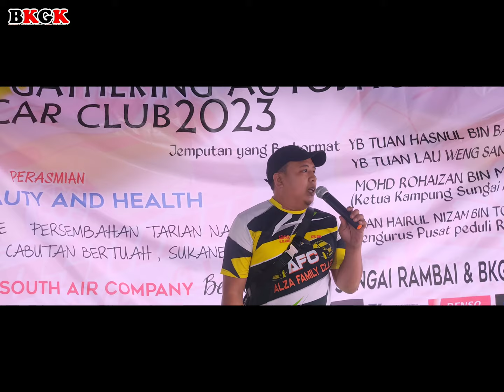S'A GATHERING AUTOSHOW CAR CLUB 2023. 14&15 JAN / JENJAROM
S"A GATHERING AUTOSHOW

14&15 JANUARI 2023
JENJAROM ,SELANGOR

Jutaan terima kasih di ucapkan kepada PENGANJUR UTAMA
South Air company
YT BEAUTY AND HEALTH atas penganjuran event permotoran kali ini.

BKGK EVENT GROUP
selaku pengurus event dan juga kerjasama bersama dari
- VX GARAGE MALAYSIA
-MPKK SUNGAI RAMBAI

Jutaan terima kasih buat tetamu jemputan

-YB TUAN HASNUL BIN BAHARUDDIN (adun morib)
-YB TUAN LAU WENG SAN (adun banting)
-TUAN HAIRUL NIZAM BIN TOHA(pengurus pusat peduli rakyat dun sijangkang)
Mohd Rohaizan Bin Mohd Sarin (Ketua Kampung Sungai Rambai, Jenjarom

Tidak terkecuali...

-CREW2 BKGK
-JURI2 AUTOSHOW/AUDIOSHOW
-JURI2 CAR CLUB/LIMBO STANCE
-LEADER2 CLUB SERTA SEMUA PESERTA YG TERLIBAT.

terima kasih juga pada PDRM yg memberikan kerjasama sepenuhnya dlm menjayakan event kali ini..
Jumpa lagi.

-club Saga Bukit Kapar
-Alphard Vellfire malaysia(AVM)
-Simc
-GSB
-club G4L Nissan grand Livina
-club TKB Autosport
- BAZZA FACELIFT FAMILY CLUB
-Saga VVT MOTORSPORT club
-Alza Komoniti bersatu
-Gsmc
-Alza Family Club
-Loneranger
-Crew perdana
-Pfmc
-Properd
-A&H 8888 GARAGE
-GAB
-Red Bezza Owners Club (ReBOC)
-Midnight motorsports

TAHNIAH KEPADA PEMENANG KELB / KOMUNITI TERAMAI

NO 1
KELAB SAGA BUKIT KAPAR
WANG TUNAI + TROFI

No2
CREW LONERANGER
WANG TUNAI +TROFI

NO 3
G4L Grand Livina
Wang tunai+ TROFI

No 4
BEZZA FACELIFT FAMILY CLUB
Trofi

No 5
Gsmc (generasi sagawara Malaysia kommuniti)
Trofi